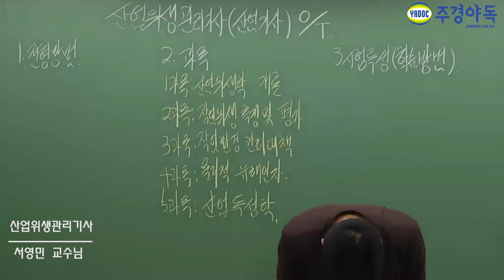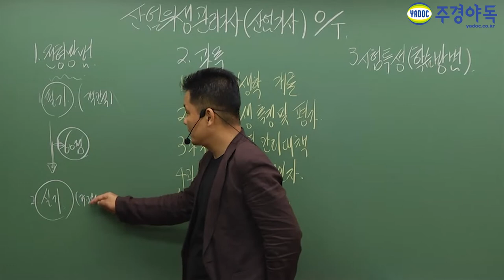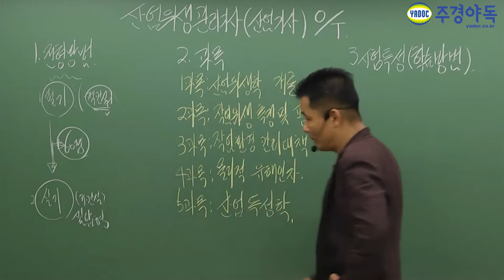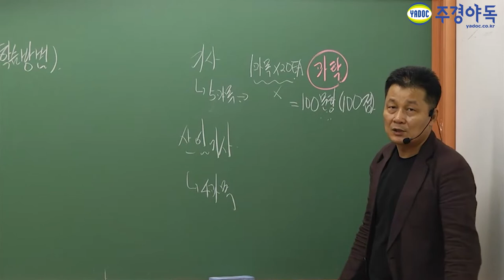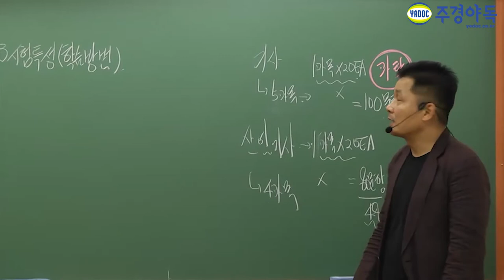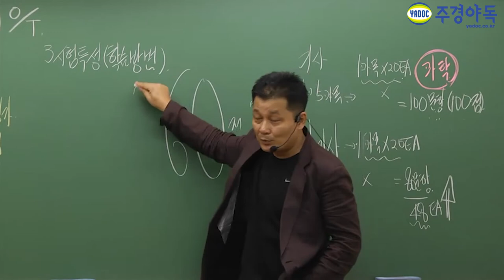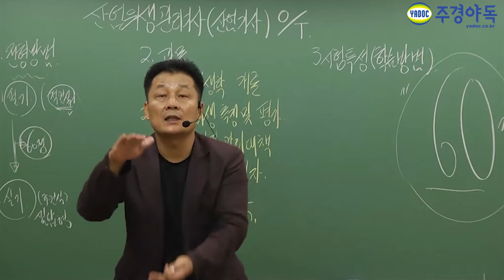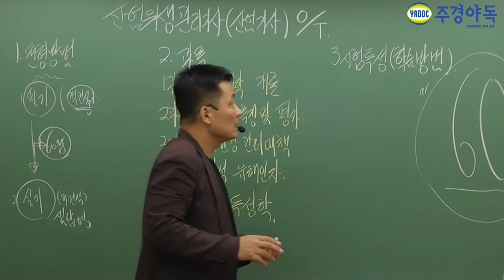산업위생관리(산업)기사 필기시험 총정리 꿀팁 강의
자격증을 손에 가질때까지의 과정!!
필기시험의 벽을 넘어야 실기시험에 기회가 옵니다.
산업위생관리기사 단기합격을 위한 !
필기시험 총정리를 지금 공개합니다!!

산업위생관리기사필기,산업위생관리산업기사필기,산업위생관리기사인강,산업위생관리산업기사인강,산업위생관리기사학원,산업위생관리산업기사학원,산업위생관리기사주경야독,산업위생관리산업기사주경야독,주경야독,산업위생관리기사독학,산업위생관리기사동영상,산업위생관리산업기사동영상,산업위생관리기사자격증,산업위생관리산업기사자격증